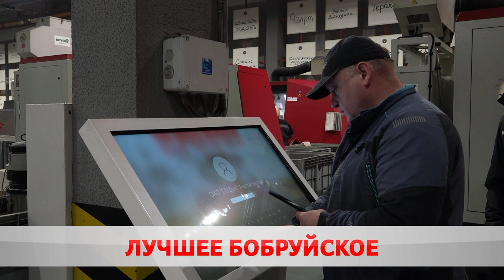Бобруйское качество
Делегация из Ишимы с рабочим визитом посетила предприятия города.